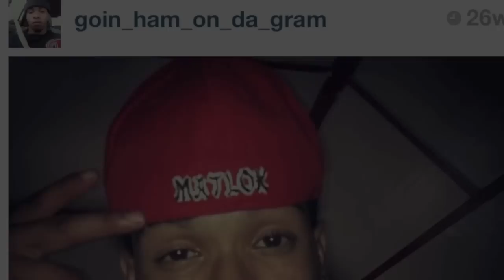MatLok- Off The Hook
Blowin Up My Fone!!!